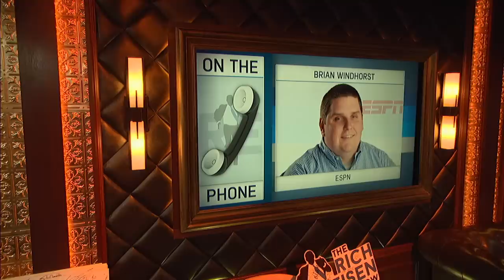ESPN's Brian Windhorst: LeBron Won the Anthony Davis Trade | The Rich Eisen Show | 6/17/19